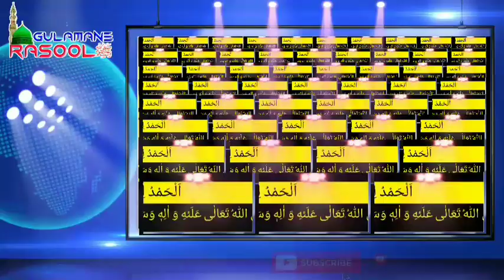waswaso (वसवसों) se bachne ka amal | Sayyad Shah turabul haq sahab Qibla | Gulamane Rasool ﷺ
waswase aate hain kya karoon ?

waswaso (वसवसों) se  bachne ka amal |
Sayyad Shah turabul haq sahab Qibla | Gulamane Rasool ﷺ